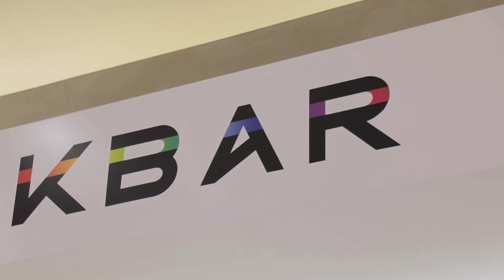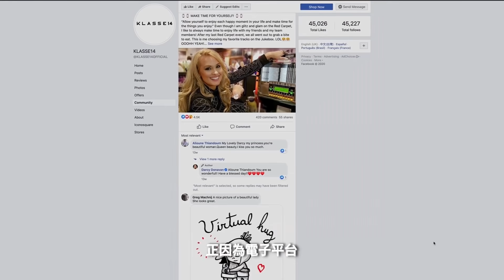FedEx客戶成功案例: Klasse14 (完整版本) [FedEx Customer Success Story: Klasse14 (Full version)]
Klasse14 利用社交媒體，與 FedEx 攜手合作，成功推動電子商務及開拓更多新客戶。
看看Klasse14 的成功秘訣及如何擴闊業務版圖。

Klasse14 used social media to drive e-commerce success and reach new customers with FedEx.
Let’s discover how Klasse14 achieved their success and expand their business horizons.